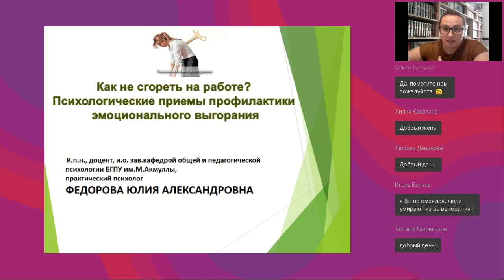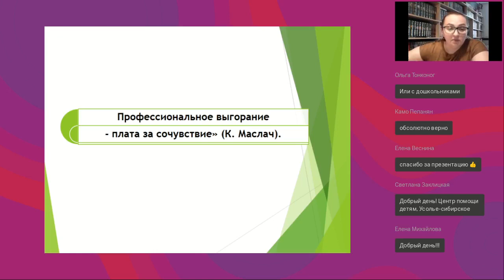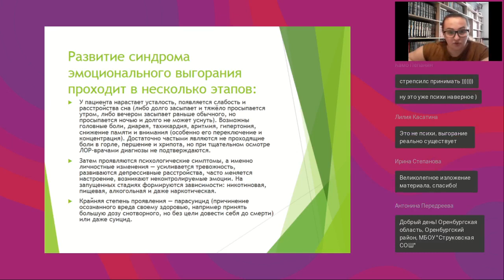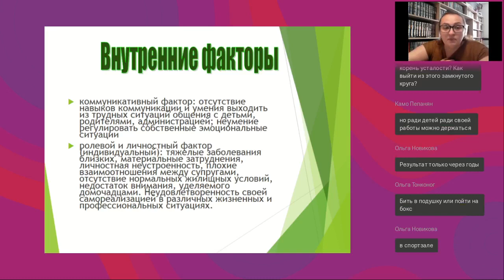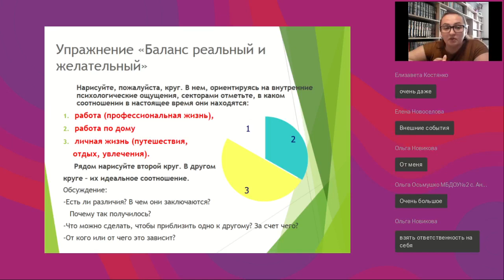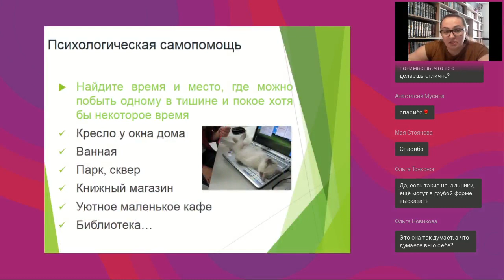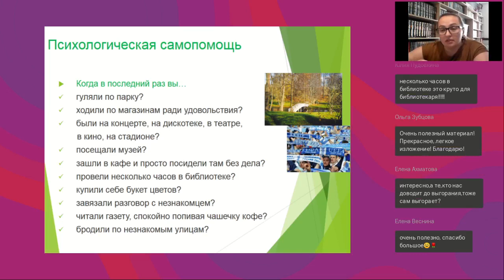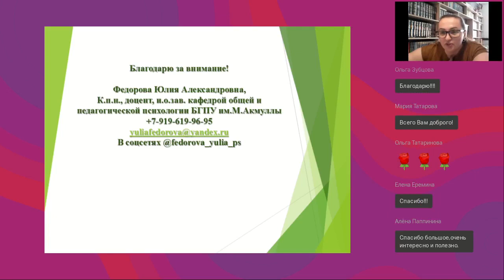Как не сгореть на работе Психологические приемы профилактики эмоционального выгорания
Вебинар
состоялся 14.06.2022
Ведущая вебинара:
Юлия Федорова, к.п.н., доцент кафедры прикладной психологии и девиантологии БГПУ, детский практический психолог

Эмоциональное выгорание педагогов – это серьезная проблема современной системы образования. Для предотвращения и преодоления эмоционального выгорания специалист должен научиться снимать стресс, морально и физически отдыхать от работы, отделять профессиональную жизнь от личной. Необходимость как теоретического, так и практического изучения данного вопроса существует из-за высокой эмоциональной включенности педагога: в деятельность. Жёсткие временные рамки деятельности, организационные моменты педагогической деятельности и ответственность перед администрацией, родителями и обществом в целом за результат своего труда провоцируют появление невротических расстройств и психосоматических заболеваний. На вебинаре будут рассмотрены основные характеристики эмоционального выгорания и практические техники преодоления этого явления.